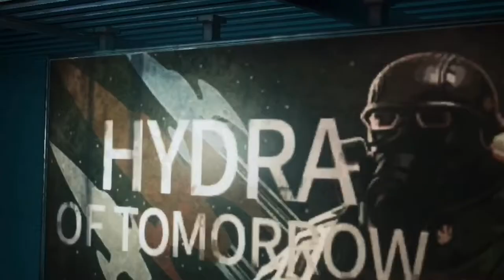MARVEL Future Revolution Gameplay : Captain America Story : Game available for iOS/Iphone/Android!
MARVEL Future Revolution game is available for iOS, Iphone, Apple Arcade! MARVEL Future Revolution game have one of the Best/ beautiful/high graphics in iOS and Android.

MARVEL Future Revolution Gameplay Walkthrough Includes a Review, Tutorial,Intro and Gameplay for ios, Android, Iphone, Ipad and Tablets. MARVEL Future Revolution is free to download and available for Ios, Iphone, Ipad,Android and tablets! Age rating  for this game is 12 yrs old and above.

Full 3D, realistic graphic style created using Unreal Engine.
Complete with cinematic cutscenes & fluid combat!

Explore a massive & immersive open world.
Enjoy various interactions with other heroes across various MMO regions!
Play alongside others in an original, fully realized Marvel universe!

Embark on an epic campaign as a Marvel SuperHero.
Enjoy captivating gameplay experience with endless storylines and missions!
Join Omega Flight's mission to save Primary Earth from the threat of the Convergence!

Endless high quality costumes that have never been seen in any Marvel IP game.
Mix and match different costume parts inspired by decades of Marvel comics and films as well as exclusive original themes!
Style your Super Hero with your very own unique costume combinations!

■▶ Cinematic Action & Fluid Combat
Enjoy real time combat both on the ground and air like a true Super Hero!

Hey my name is "MobProGamer" or “MobProGaming.” I LOVE uploading videos Gameplay's Walkhthrough of Latest Games!

▶️ Thanks